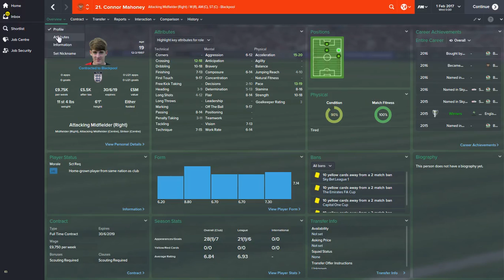No Way Jose #5 - Football Manager 2015 Experiment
Created by FullTimeFM for FMScout

To download this tactic and all the other tactics in this series